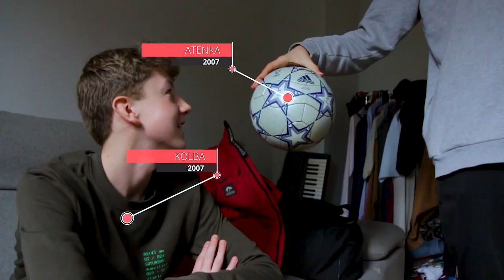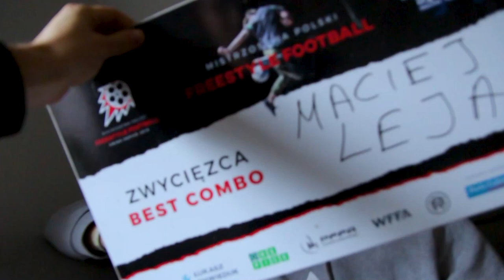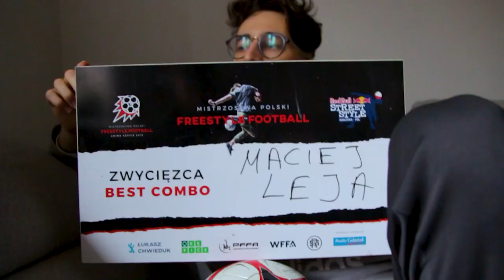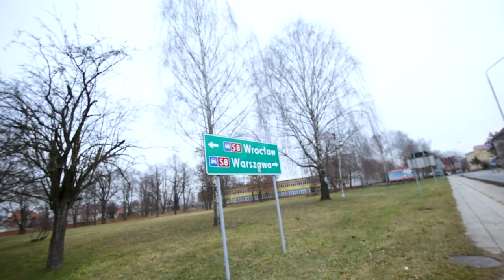Opowiadamy jak zdobyć meczówki ZA DARMO 😱 Trening z fanem motoryzacji // vlog cz.4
Dzisiaj ostatnia część serii vlogów z wyjazdu do Oleśnicy. Dzisiaj odwiedził nas Piotrek Kolbusz, popularny "Kolba" i fan motoryzacji :)